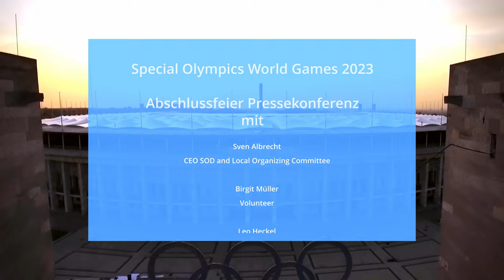Special Olympics World Games 2023 - Abschluss Pressekonferenz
Die Abschluss-Pressekonferenz der Special Olympics World Games 2023, machte deutlich, was als Resümee nach den Special Olympics folgt.

Hinweis: Es handelt sich um den Originalton, daher sind einige Statements in englischer Sprache und der Untertitel könnte fehlen.